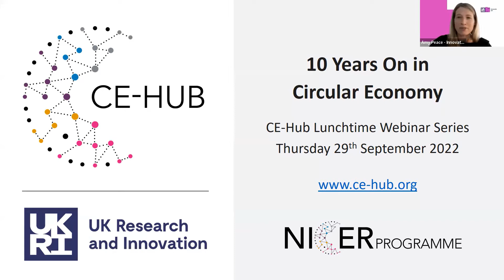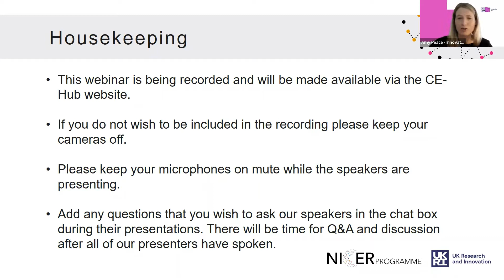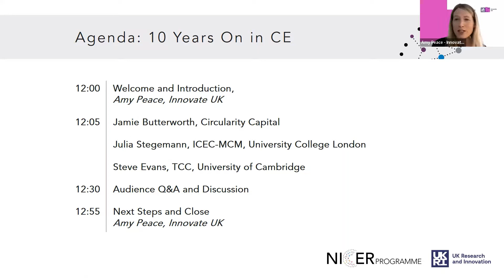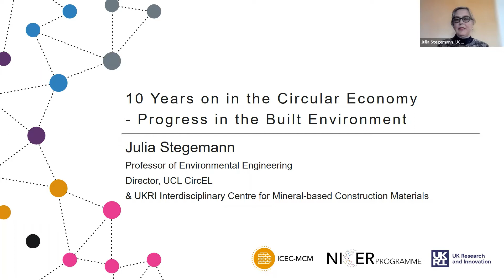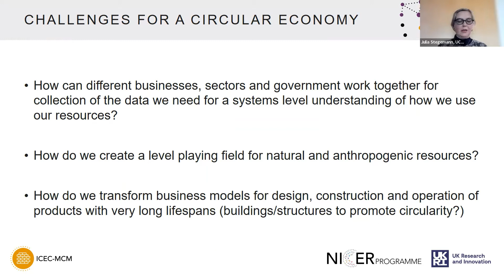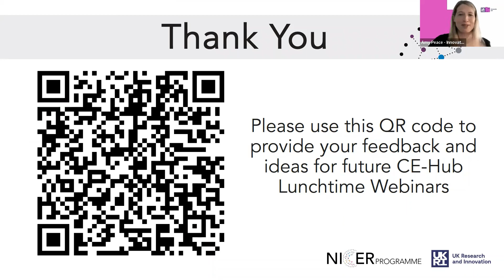10 Years on in Circular Economy - Lunchtime Webinar Series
Join the CE-Hub and Guest speakers to look back on the developments and progress made in the Circular Economy over the last decade. What’s changed? What impact have we had? How are our activities helping secure a Circular future?
Session Chair: Amy Peace, Innovate UK
Panellists:
Jamie Butterworth, Circularity Capital
Julia Stegemann, Interdisciplinary Circular Economy Centre for Mineral-based Construction Materials, UCL
Steve Evans, Textiles Circularity Centre, University of Cambridge